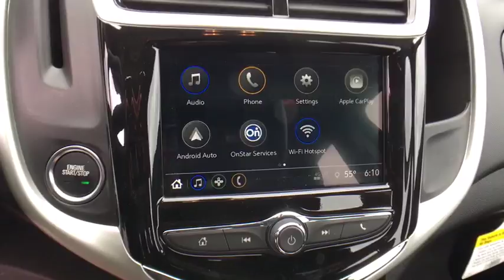2018 Chevrolet Sonic Denver, Lakewood, Wheat Ridge, Englewood, Littleton, CO CV4655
11001 West I-70 Frontage Road N

New Price! 2018 Chevrolet Sonic LT ECOTEC 1.4L I4 SMPI DOHC Turbocharged VVTbrbr37/28 Highway/City MPGbrExit Kipling, Exit Ward, but Exit the GIANT Medved Autoplex. Everyone said, Go to Medved! Price includes applicable rebates and dealer fees of $599, excluded tax, title and licensing: $500 - General Motors Consumer Cash Program. Exp. 10/31/2017